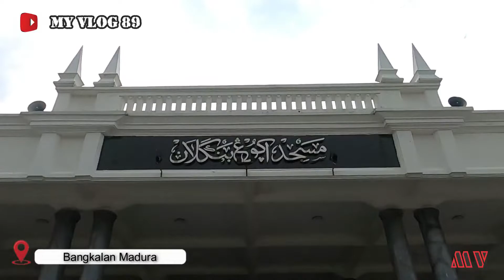SEJARAH SINGKAT MASJID AGUNG BANGKALAN | WISATA RELIGI BANGKALAN | DJI MAVIC AIR 2 FOOTAGE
Di sepanjang alur pemerintahannya, Raden Maulana Abdul Kadir sebagai penguasa Kerajaan Bangkalan, memang lebih disibukkan dengan agenda perang. Meski begitu, bukan berarti beliau melupakan peran dan tugas lainnya, terutama yang berkait erat dengan kesejahteraan rakyat, serta upaya penyebaran Agama Islam di kawasan Madura Barat.

Salah satu jasa beliau dibidang keagamaan, adalah menggagas pembangunan dan berdirinya Masjid Agung Bangkalan, yang hingga saat ini peran dan fungsinya tetap lestari di kalangan Umat Islam Kabupaten Bangkalan. Berkat jasa besarnya itulah, Raden Maulana Abdul Kadir juga dikenal sebagai sosok pimpinan negara yang berhak menyandang predikat Satrio Panandito (pemimpin berwawasan Ulama dan Umaroh) serta Sayyidin Panotogomo (pemuka dan penyebar agama) yang adiluhung.

Masjid Agung Bangkalan
Dari sudut pandang tatanan budaya Jawa, karakter dan pola kepemimpinan yang dikembangkan Raden Maulana Abdul Kadir selama bertahta di Kerajaan Bangkalan, sebagaimana dikutip dari buku karangan Sumarsaid Murtono, juga selalu berpijak pada filosofi budaya Jawa yang berbunyi,” Indra Yama Surya Candra Bayu Kuwera Baruna Brahma “. Artinya, disepanjang pemerintahannya, sosok Raden Maulana Abdul Kadir alias Pangeran Adipati Cakra Adiningrat II, dikenal sebagai seorang Raja yang dermawan, tegas, ramah tamah, penuh kasih-sayang, cermat, pemberi kegembiraan, cerdas, serta memiliki keberanian layaknya seorang ksatria sejati. Simpulnya, beliau adalah soso Raja yang arief dan bijaksana.

Pada akhirnya, Raden Maulana Abdul Kadir, salah seorang Raja Kerajaan Bangkalan yang dikenal trengginas di medan tempur itu wafat pada hari Kamis Legi 11 Safar 1775 Rahun Jawa, atau identik dengan tanggal 28 Januari 1847 Masehi. Jasad beliau disemayamkan di sebuah cungkup ukuran besar dengan konstruksi dan seni arsitektur bangunan bernuansa perpaduan Eropa (Belanda) dan Islam.

Di dalam Cungkup Paseran Raden Maulana Abdul Kadir yang tepat berada di belakang Masjid Agung itu, juga bersemayam belasan makam sanak keluarga dan kerabat dekat beliau. Diantaranya adalah makam Pangeran Muhammad Jusuf alias Panembahan Cakra Adiningrat VII (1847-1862), makam Raden Abdul Jumali alias Pangeran Pakuningrat (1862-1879), makam Raden Mohammad Ismail alias Panembahan Cakra Adiningrat V (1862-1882), dan masih lagi sanak keluarga dan kerabat lainnya.

Atas prakarsa seorang pengusaha besar asal Kabupaten Bangkalan, Drs H Hoesein Soeropranoto, yang kemudian bekerja sama dengan Yayasan Ta’mirul Masjid Agung setempat, Masjid Agung Bangkalan peninggalan Raden Maulana Abdul Kadir atau Sultan Abdul Kadirun menjalani rehabilitasi dan perluasan. Berbekal plavon dana sebesar Rp 545,5 juta lebih, proses rehabilitasi dan perluasan Masjid Agung Bangkalan itu akhirnya bergulir mulai tanggal 28 Oktober 1990 s/d tanggal 16 April 1991.

Sekarang, suasana dan kondisi bangunan Masjid Agung yang bersebarangan dengan dua komplek alun-alun Kota Bangkalan itu jadi semakin luas, artistik dan elegant setelah menjalani renovasi untuk kali kedua ketika era pemerintahan Bupati Bangkalan, RKH Fuad Amin,Spd.

Demikian sajian singkat seputar Masjid Agung Bangkalan, salah satu Obyek Wisata Religi kebanggaan Kabupaten Bangkalan. Semoga tulisan yang juga disisipi oleh latar belakang historis kehidupan Raden Maulana Abdul Kadir alias Pangeran Adipati Cakra Adiningrat II ini bermanfaat bagi para pembaca buku ini. (Disbudpar Bangkalan)